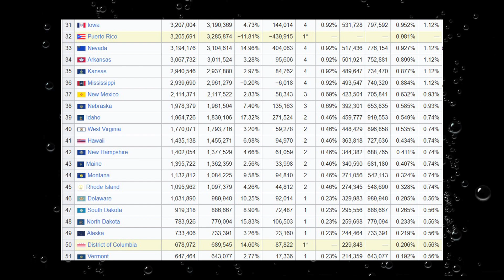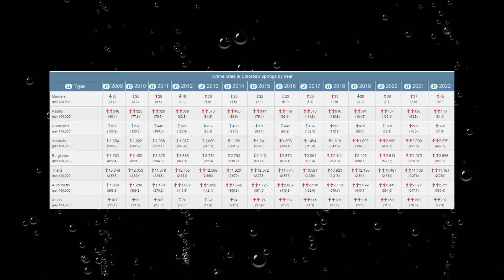This Weeks Fatal Shootings - Cities w/the Most- Colorado Springs is a City to Watch